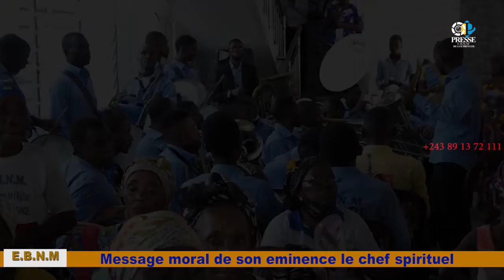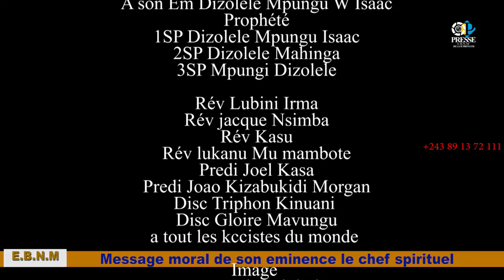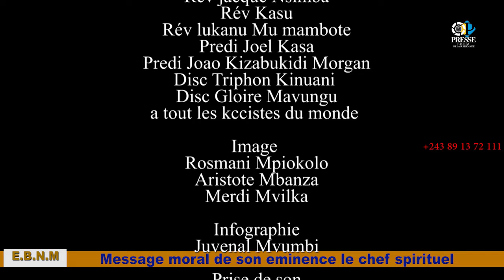Message moral de son éminence le chef spirituel Dizolele - Mpungu w. Isaac Prophète 2éme vol